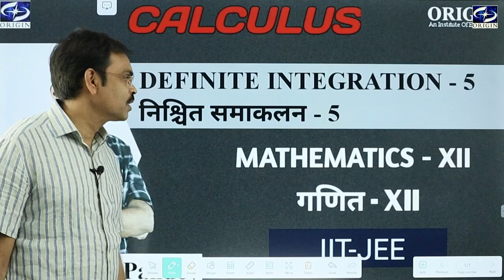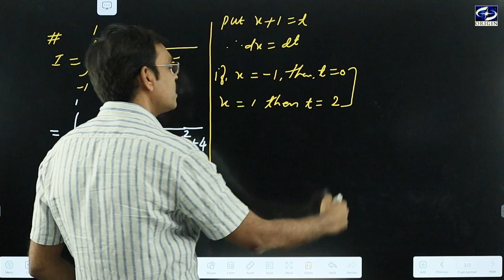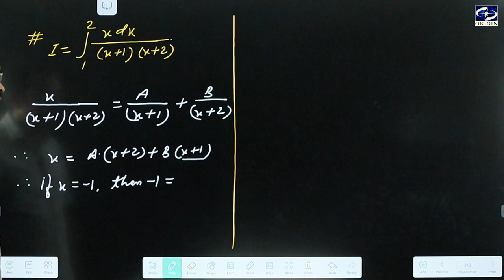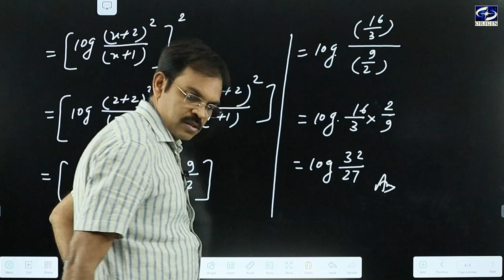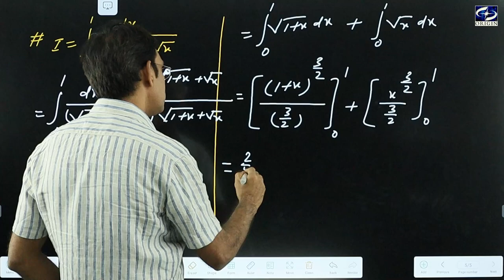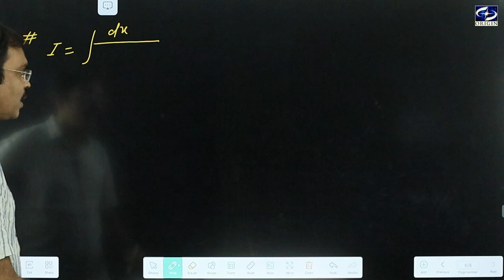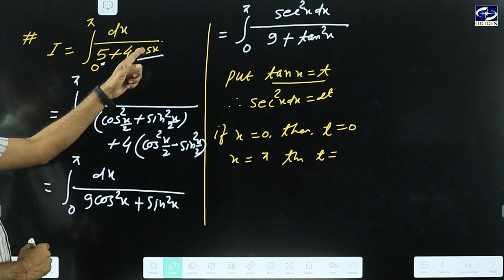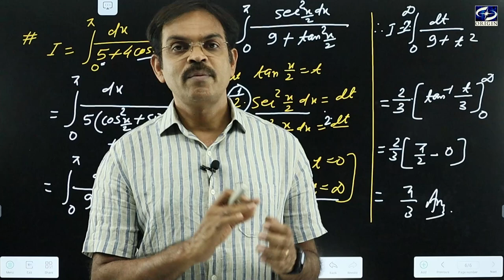Definite Integration / निश्चित समाकलन - 5 Calculus - XII / IIT-JEE || by - J.P. Sir